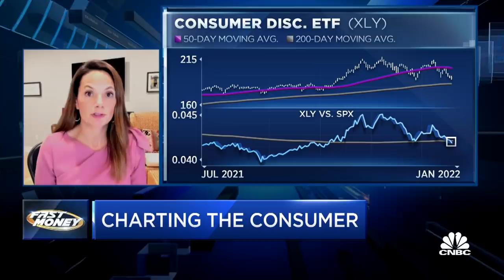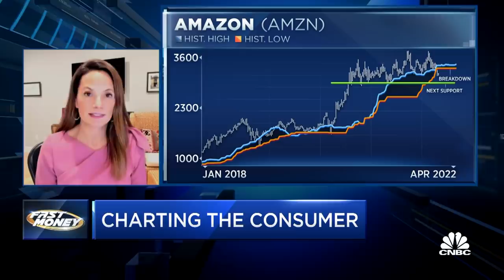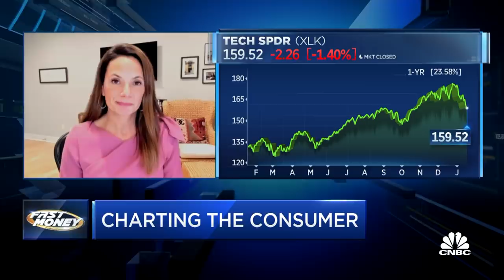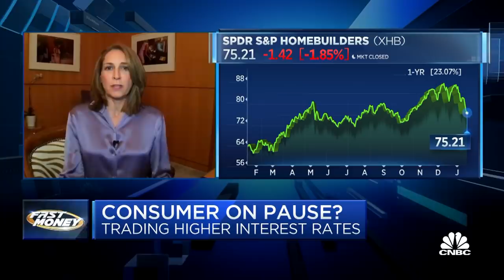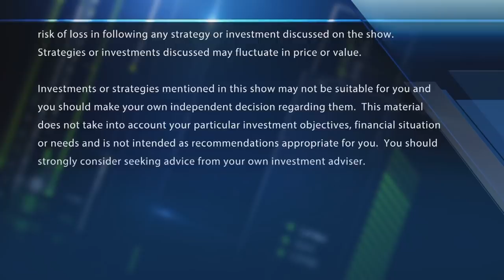The consumer discretionary sector is breaking down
Fairlead Strategies Founder Katie Stockton on what's behind her company's downgrade of consumer discretionary to underweight. With CNBC's Tyler Mathisen and the Fast Money traders, Guy Adami, Tim Seymour, Karen Finerman and Steve Grasso.